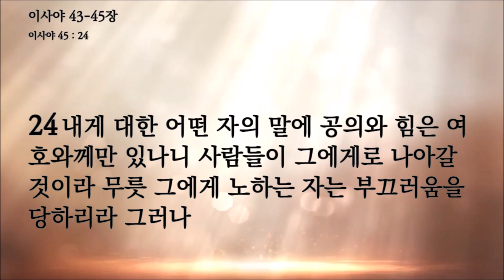팍팍성경읽기 이사야 43-45장